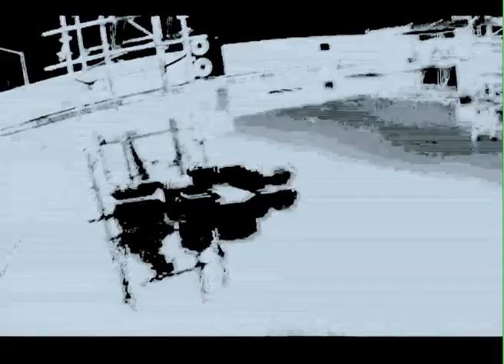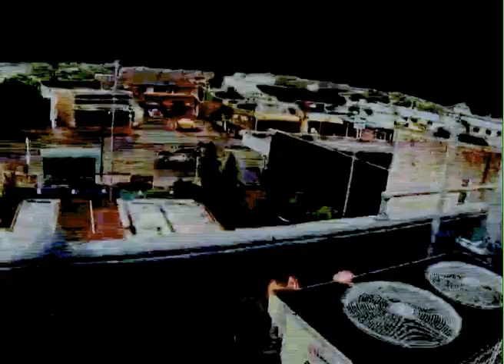The Cruel Freak (Julian Assange Song) Dance Remix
Music video of the song 'The Cruel Freak', remixed by Jayden Capalaba.